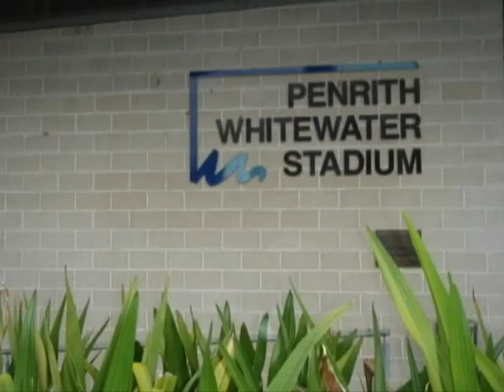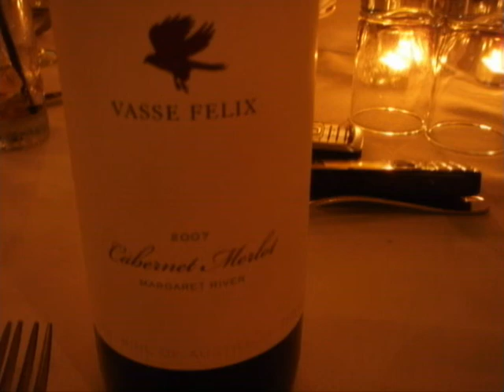Bridge over White Waters 29.3.10.wmv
. . . . . . . . 29.3.10 trip to Penrith White Water Stadium